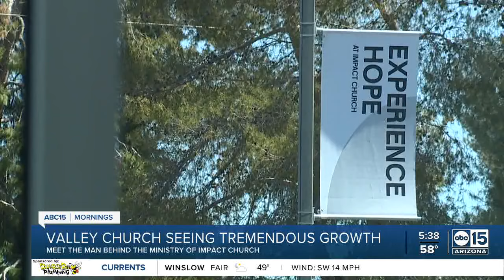As Impact Church Scottsdale sees record growth, Easter service is moving to Sloan Park in Mesa.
At a time when fewer people than ever are going to church,
Pastor Travis Hearn's Impact Church in Scottsdale is bursting at the seams.

Diving deeper into this unique story of growth,
ABC15s Kaley O'Kelley set out to learn more.

"Church should be fun. Jesus is alive, he's not still in the grave.
So, church, in my opinion, should not feel like a funeral service. It should feel like a party."

To accommodate the holiday crowd Pastor Travis tells O'Kelley
Easter Sunday service this year will happen at Sloan Park in Mesa, where the Chicago Cubs host Spring Training.
For Easter last year he preached nine times.
"That's why we're doing it at the stadium."

Those who go, will enjoy carnival rides, games and a chance to win some really impressive prizes including a 2024 Toyota Corolla donated by a member of the church.
Pastor Travis says,
"I'm actually excited to see how God does that.  I'd love to see it go to a family that needs a car."

Founded by former Arizona Cardinal, Andre Wadsworth, Impact Church started as a small bible study for professional athletes in the early 2000's.
"We had Cardinals and Suns players, and you know, Diamondbacks, and anybody who's a pro."

Now, Pastor Travis says attendance numbers continue to skyrocket at Impact Church where nearly 7-thousand people show up every Sunday to hear the word of God.

"If you're struggling with your marriage, I got the answer.
If you're struggling with addiction, I've got the answer. If you're struggling with depression, I've got the answer."

He also says, "Life's tough and so I like to have fun.
Our music is bumping and banging, but it's just fun!"

Perhaps it's a search for life direction that keeps so many believers coming back to this place of worship.
"You matter, and you were created on purpose, for a purpose.
And I think everybody needs to understand that because when you really understand that life starts to make sense!
The congregation at Impact is diverse and Pastor Travis says,
everyone is welcome, and with open arms.

The Bible brings us together, we all know that's the goal.
I'm not the goal. Impact church is not the goal.
Jesus set the goal and he loved, period, end of story.

In addition to his time leading impact church, Pastor Travis Hearn is also chaplain for the Phoenix Suns. "For the guys who want to go. We take church to them, and it's one hour before every game...
one hour before tipoff, and it's 15 minutes long." He has worked with the Kansas City Royals, and the Oakland Athletics doing the same kind of work.

Impact Church
13802 N Scottsdale Rd Ste. 148
Scottsdale, AZ